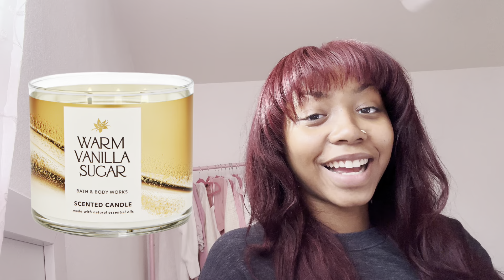My Christmas Wish List | Vlogmas Day 2